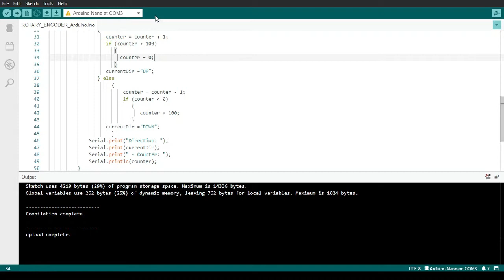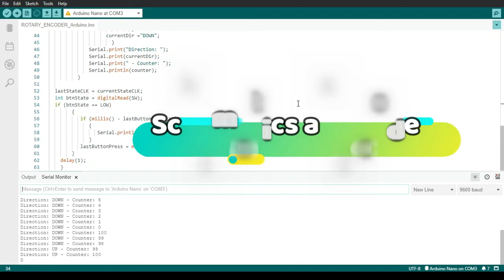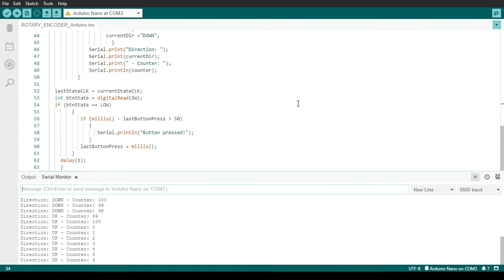Rotary encoder with push button - Arduino for beginners - with code